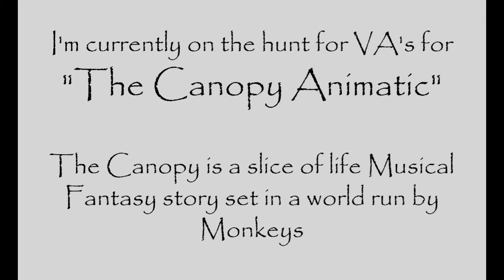Voice Actor Casting Call - The Canopy Episode 1 (Animatic)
All audition lines and information on the project can be found here.  Best of luck to all those who enter

The Canopy is an idea for a slice of life musical fantasy cartoon that I'm hoping to garner interest in.  As of now it's an animatic showcasing a slither of Episode 1 drawn by Camilia A Wang and two original songs written by me and scored by Raymond Tulips.

YouTube Video auditions while appreciated will not be counted